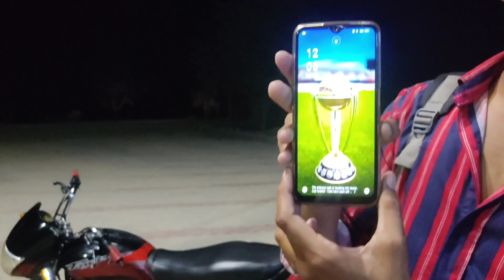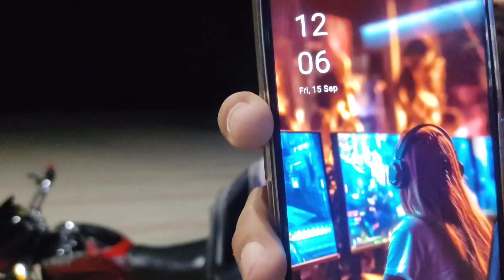most haunted jungle 🧐 ll aaj to mar te mar te bache 🤔 आज तो मर ते मर बचे 😶 New youtube 😮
most haunted jungle 🧐 ll aaj to mar te mar te bache 🤔 आज तो मर ते मर बचे 😶

most haunted jungle
yaha hugli  janwar meli and bhut mela
jes se hamari halat khrab ho gaye
and sinke  mela mra huwa
and halat kharab ho gaye
aaj to jaan bacha k bagh na padha
ham ko waha se and dar ki wajhe se halat kharab ho rahi hai abhi tak
location  Alwar Rajasthan sariska

good morning Guys 🙏 have a nice day
and support me everyone please 🙏🙏🙏

please life the video And share with friends

good bless watching ❤️❤️🙏

good morning guys ll

have a nice day ll

god bless you all youtube family ❤️❤️❤️

see you  next vlog friends love you so much all youtube family ❤️❤️❤️❤️